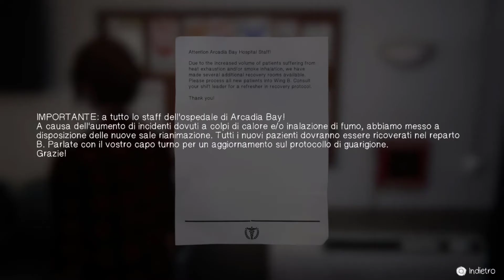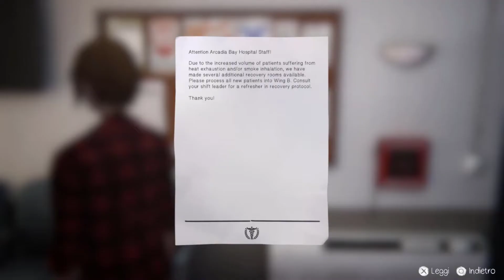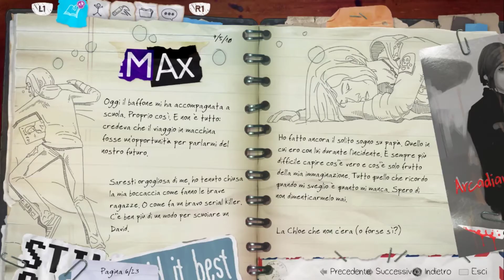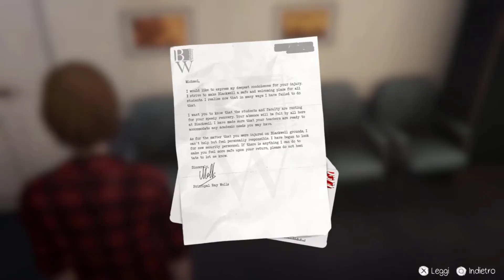LIFE IS STRANGE BEFORE THE STORM [Walkthrough Gameplay ITA HD - PARTE 14] - SENSI DI COLPA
Life is Strange è un'avventura grafica della Square Enix dove le scelte avranno una grande importanza. Questo capitolo anticipa di tre anni ciò che accadrà nel primo capitolo facendoci conoscere Chloe protagonista di questa storia e che rincontreremo nel primo episodio con Max. Detto questo ragazzi non ci resta che andare avanti quindi bando alle ciance e che il viaggio abbia inizio ... Let's Go!!!